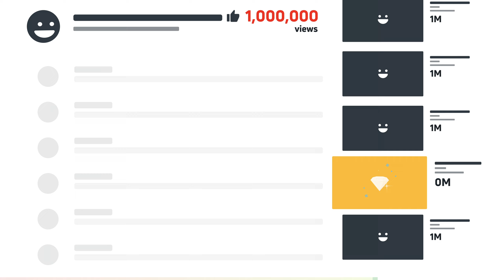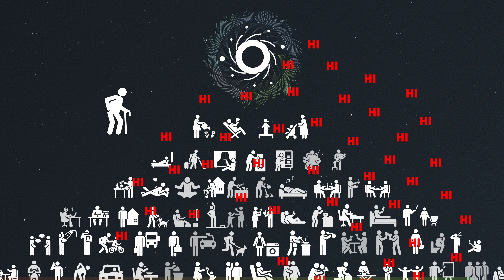ПАРАДОКС АБІЛІНА | Феномен | Obraz UA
Розкрий дивовижну пастку прийняття рішень у групі!

Відео №015:
00:00 Парадокс Абіліна
01:31 Спіраль Мовчання
03:22 Як не потрапити в Парадокс Абіліна

Голос: Данило Хомутовський

Cognitive Bias Codex — Original designer: John Manoogian III (jm3). Organizational model: Buster Benson
Коли саме «ваша» думка стала вашою?